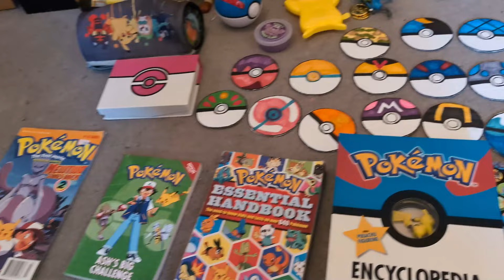Massive Pokémon collection *UPDATED*